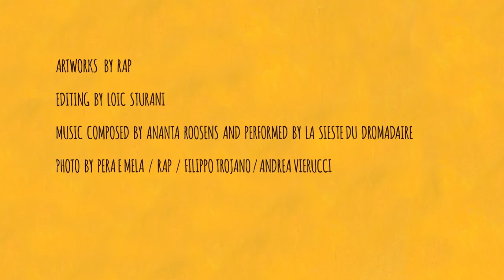"Baires" Trailer 2016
Videotrailer "BAIRES" di Chiara Rapaccini ed. Fazi Editore